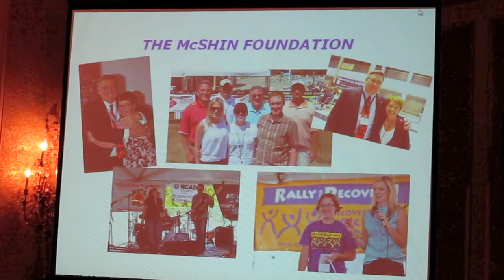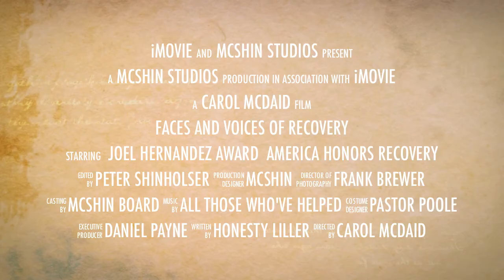Joel Hernandez Award, McShin Trailer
McShin receives the Joel Hernandez Award from Faces and Voices of Recovery